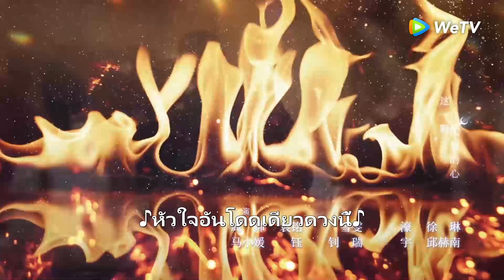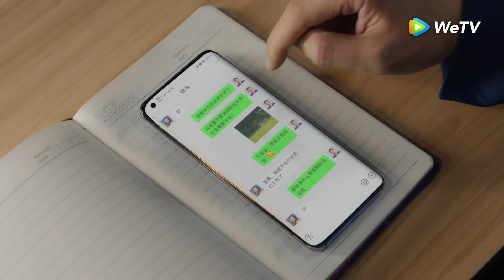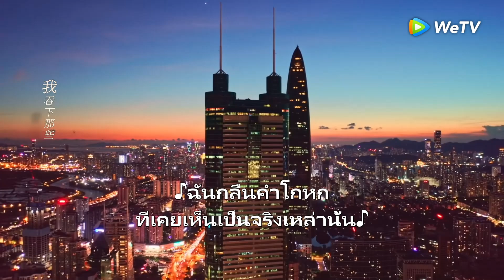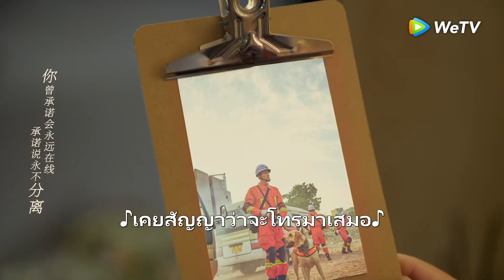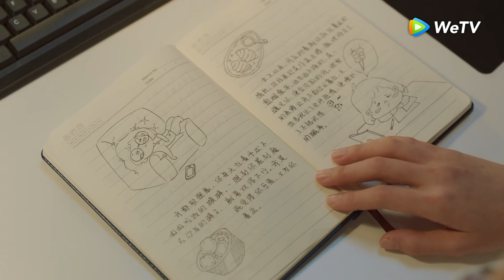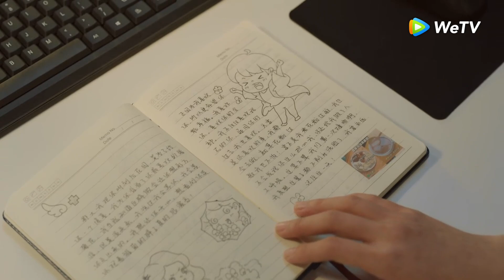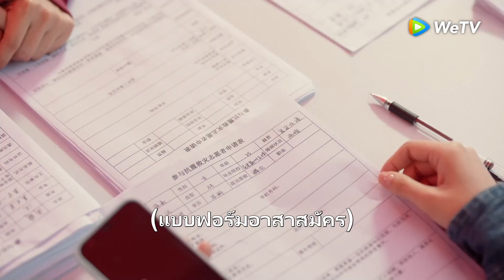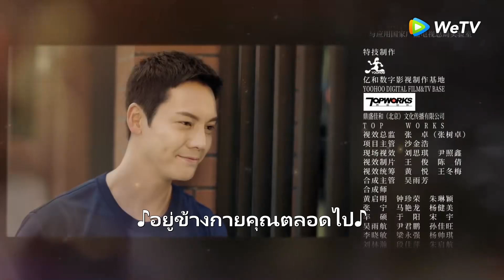ซีรีส์จีน | พบรักที่ปลายสัญญา (A Date With The Future) ซับไทย | EP.27 Full HD | WeTV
นักแสดง: เฉินเหว่ยถิง,จางรั่วหนาน, เหรินหาว ,ฉื่อซา,หลัวชิวยวิ่น,เจียน่าย
เมื่อ 10 ปีก่อน สวีหลายถูกติดอยู่เพราะแผ่นดินไหว และได้จิ้นสือชวนเจ้าหน้าที่ดับเพลิงพร้อมทั้งสุนัขกู้ภัย "จุยเฟิง" เข้ามาช่วยเหลือได้ทันการ เพื่อปลอยโยนสวีหลายที่ได้รับบาดเจ็บ จิ้นสือชวนตกลงสัญญาที่มีระยะเวลา 10 ปีกับเธอ 10 ปีผ่านไป สวีหลายร่ำเรียนที่ต่างประเทศจนสำเร็จกลับมากลายเป็นนักข่าว และเป็นทั้งครูฝึกสุนัขนานาชาติ เธอได้พบกับจิ้นสือชวนอีกครั้งในสถานที่กู้ภัย จิ้นสือชวนไม่เพียงแต่จำสวีหลายไม่ได้ แต่ยังเข้าใจผิดว่าเธอคือนักข่าวที่ไร้จริยธรรมอีกด้วย สวีหลายไม่สนความเข้าใจผิด และแจ้งชื่อแซ่ที่แท้จริงให้กับหน่วยกู้ภัย ในขณะสร้างทีมค้นหาและช่วยเหลือสุนัข สวีหลายใช้ตัวตนของเธอที่เป็นครูฝึกสุนัขกลายมาเป็นคู่หูของจิ้นสือชวน ใช้ทักษะอันเชี่ยวชาญเอาชนะผู้คน และมอบ "ผิงอาน" สุนัขกู้ภัยของตนให้จิ้นสือชวน ทำให้เขาเดินออกจากเงา "จุยเฟิง" ของแฟนเก่าได้ ทั้งสองที่เป็นนักข่าวและเจ้าหน้าที่ดับเพลิงมักจะได้พบกันในยามอันตราย ท่ามกลางการช่วยเหลือในเหตุการณ์ฉุกเฉินครั้งแล้วครั่งเล่า ทั้งสองคนที่ผ่านการทดสอบความเป็นตายของชีวิต ก็เริ่มมีความรู้สึกให้แก่กัน ในขณะบอกลาเพื่อนร่วมทีมที่ปลดประจำการไปก็ได้เกิดไฟไหม้อย่างรุนแรง จิ้นสือชวนช่วยเพื่อนที่ปลดประจำการออกจากที่เกิดเพลิงไหม้ ครั้งนี้ เปลี่ยนมาเป็นสวีหลายที่พา "ผิงอาน" ตามหาจิ้นสือชวนจากทุกซอกทุกมุมจนเจอ สุดท่ายทั้งคู่ก็ได้ครองรักกันอย่างสมหวัง